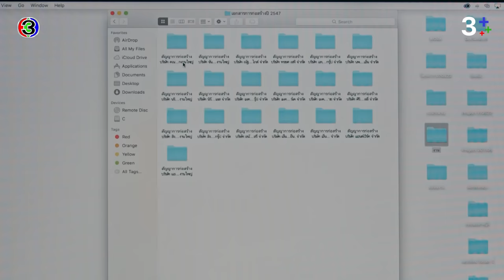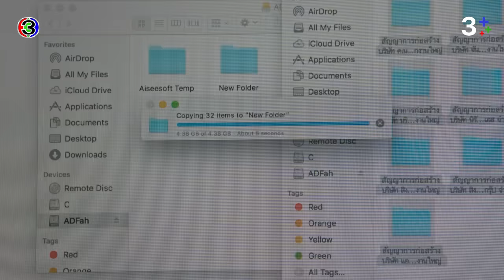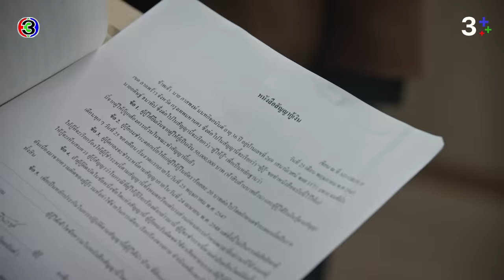FIN | พ่อคุณน่าจะมีปัญหาเรื่องเงินนะครับ | น่าน ฟ้า ชลาลัย EP.13 | 3Plus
บทประพันธ์ : ซ่อนกลิ่น
บทโทรทัศน์ : ปุณณ์พัฒน์
กํากับการแสดง : กรพจน์ สืบชมภู
ผู้ผู้ผลิต : ณัฐพงศ์ เหมือนประสิทธิเวช
ผลิตโดย : บริษัท เมคเกอร์ กรุ๊ป จำกัด